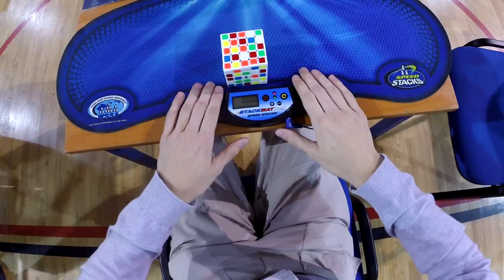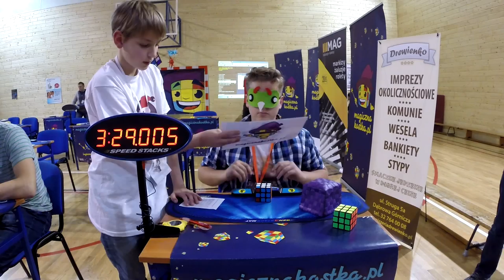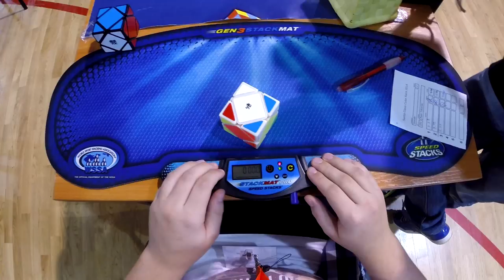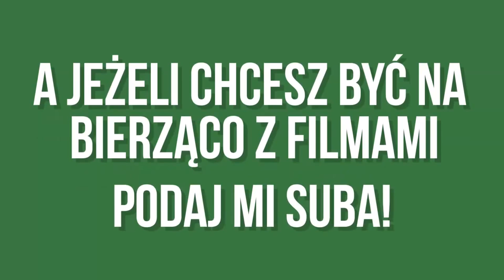Funny Moments of Santa Claus Cube Race 2014 - śmiechowe momenty z Dąbrowy Górniczej :) - Józek xD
Na filmie był głównie:
Józek (Michał Halczuk)
Kipek (Jakub Kipa)
KXORATH (Piotr Tokarski)
Szatan (Wojciech Szatanowski)
Knot (Wojciech Knott)